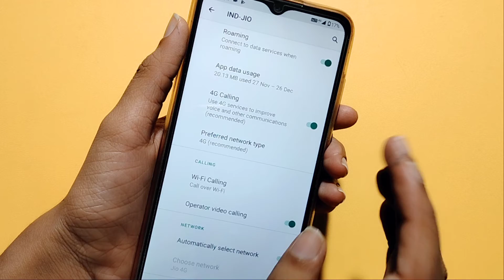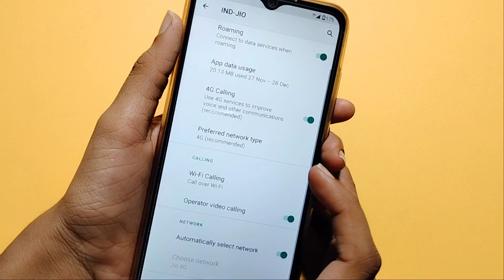Lava Z2C volte mode full setting | How to enable volte mode | volte mode set kaise kare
Google search
Techno Puja Technopuja@Technopuja